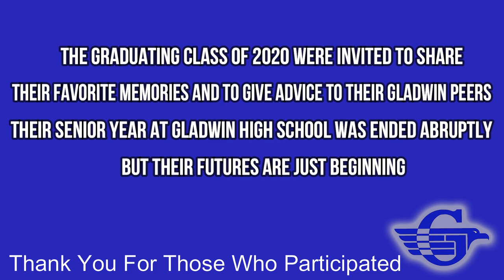2020 Gladwin Senior Memories